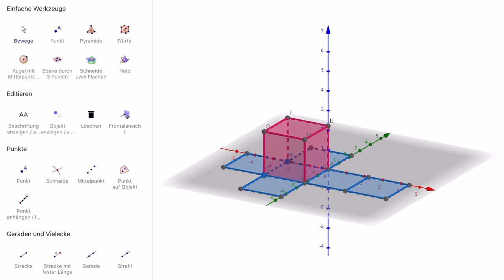Geogebra 5. 3D Netze